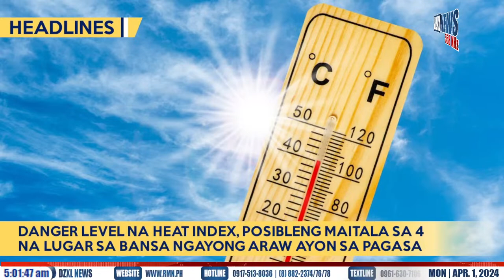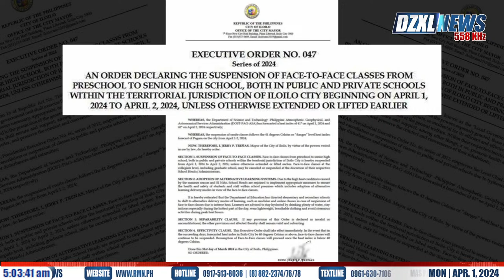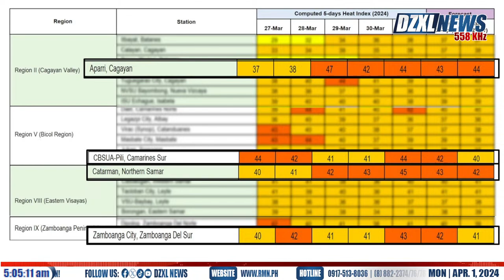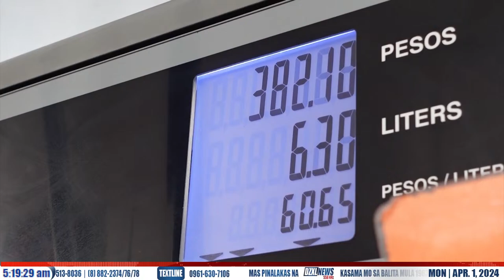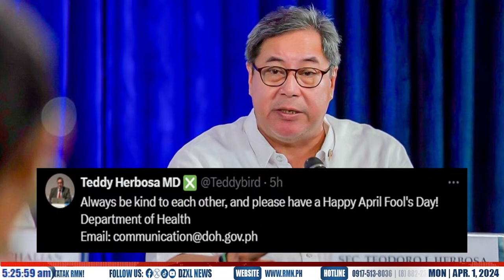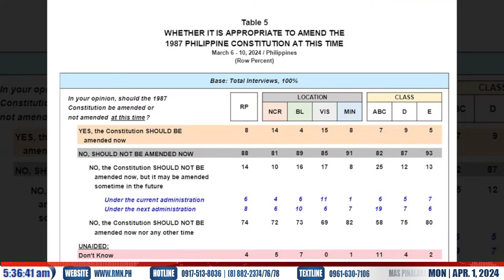UNANG RADYO UNANG BALITA - 04/01/2024- 5:00 A.M - 7:00 A.MAnchored by Zhander Cayabyab & Jane Martin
UNANG RADYO UNANG BALITA - 04/01/2024- 5:00 A.M - 7:00 A.M
Anchored by Zhander Cayabyab & Jane Martin